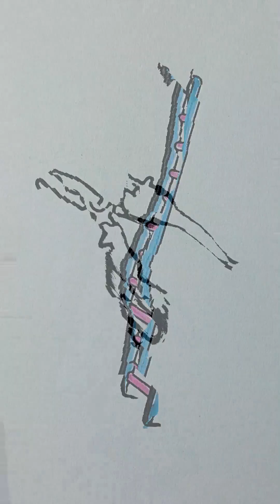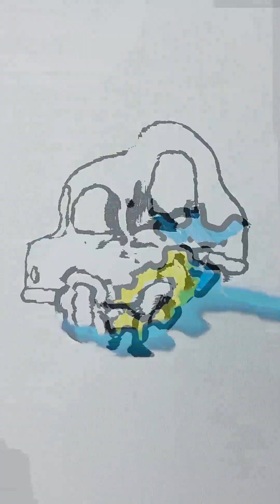Relaxing coloring - Satisfying and Relaxing Coloring Compilation - Inner peace and stress reduction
Welcome to a world of tranquil hues and artistic serenity. Enter a realm where your worries melt away and creativity takes flight. In this mesmerizing coloring experience, we invite you to embark on a soothing journey of self-expression and inner calm.

🍃Indulge your senses as you witness intricate patterns unfurl, like delicate petals opening to reveal their hidden beauty. Each stroke of your brush or pencil becomes a gentle caress, as vibrant colors breathe life into the canvas before you.

🍃Immerse yourself in the gentle rhythm of the music, specifically chosen to lull you into a state of deep relaxation. Let the melodies guide your hand, allowing your imagination to roam freely, as you effortlessly blend shades and create breathtaking masterpieces.

🍃As you delve into the artistic tapestry laid out before you, notice the gentle symphony of tranquility that surrounds you. The soft whispers of nature seem to echo through the screen, transporting you to a peaceful oasis, far away from the chaos of everyday life.

🍃Unwind, recharge, and reconnect with your inner calm as you lose yourself in the graceful dance between colors and shapes. Let the stresses of the day fade into the background, replaced by a sense of blissful mindfulness that envelops you from the very first stroke.

🍃Whether you're a seasoned artist or a curious beginner, this coloring experience is designed to inspire and uplift your spirit. So, grab your favorite coloring tools, find a cozy spot, and allow this enchanting video to guide you on a journey of relaxation and artistic rejuvenation.

🍃Prepare to be captivated, as your imagination takes center stage and transforms simple lines into breathtaking works of art. Welcome to a world of tranquility, where coloring becomes an artful meditation.

🤝You and I spend a few minutes together in this channel to calm the mind and soul, coloring gives us the gift of going to the depth of our being and removing stress and worry from ourselves! Stay with us ! thank you  💚💙

Relaxing with coloring
coloring and relaxing
satisfying colouring
Soothing coloring
Relaxing Coloring
relaxing coloring
relaxing drawing
Satisfying
Relaxing
coloring